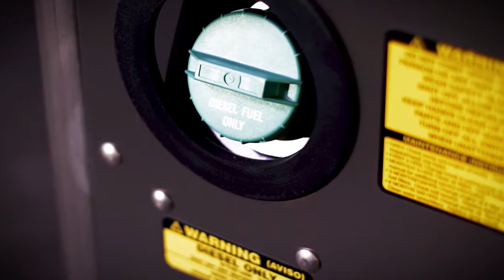Magnum by Nilfisk Hot Water, Diesel Heated, Diesel Powered Super Skid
The Benchmark of the Industry:
All diesel powered and heated for heavy-duty applications.
Heavy Duty
Rugged
Dependable
- Vibration isolation technology provides smooth operation, preventing wear and tear on vital components.
- Industrial General Pump, pull straight belt tensioning system with tri or quad belt design.
- Water-cooled Kubota Diesel engines for proven performance in the most adverse conditions.
- Marine grade, water separating Racor fuel filter protects against contaminated fuel.
- 38 gallon rust free aluminum fuel tank is the largest in the industry, eliminating frequent re-fueling trips.
- Rugged medical grade Stainless Steel panels andframe protects vital components and includes Warrenty for the life of the machine.
- Premium Beckett 12V Powerlight or 115V oil foired burner system.
- Magnum heating coil with 10-year Warrenty. Threaded coil lock designed to withstand the rough terrain of remote area access roads
- Convenient pump and oil drains are within easy reach for scheduled preventative maintenance.
- Each frame chassis has forklift access and dual balanced lifting points.
- Frame mounted muffler via flex-coupler to prevent engine damage and rain cap to resist water intrusion.
- Day/night dashboard featuring lighted fuel guage, operation indicator lights, key switch, burner and engine hour meters.
- 115V models feature 2900 watt generator & GFCI protected receptacle to run optional accessories and water recycle system.